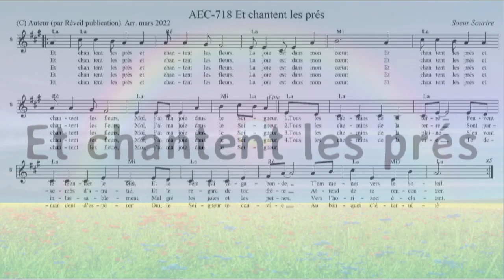Et Chantent Les Prés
Cantique du recueil Arc-en-Ciel (Réveil publication) n°718. A/C: Soeur Sourire

Paroles:
R. Et chantent les prés et chantent les fleurs,
La joie est dans mon cœur ;
Et chantent les prés et chantent les fleurs,
Moi, j’ai ma joie dans le Seigneur.

1. Tous les chemins de la terre
Peuvent te montrer le ciel,
Et le vent qui vagabonde,
T’emmener vers le soleil.

2. Tous les chemins de la terre
Sont parsemés d’amitié,
Et le regard de ton frère
Attend de te rencontrer.

3. Tous les chemins de la plaine
S’en vont inlassablement,
Malgré les joies et les peines,
Vers l’horizon éclatant.

4. Tous les chemins de la vie
Te demandent d’espérer :
Oui, le Seigneur te convie
Au banquet d’éternité.